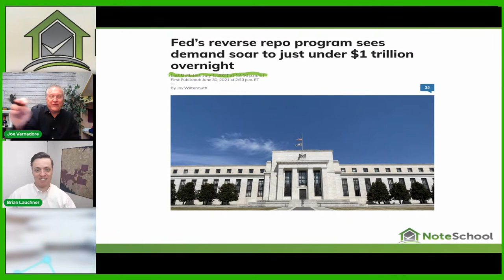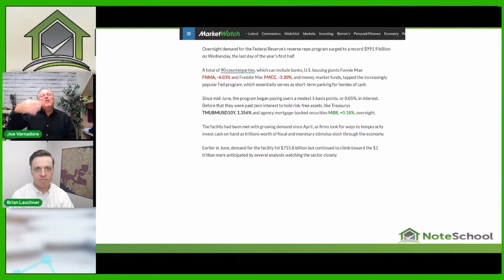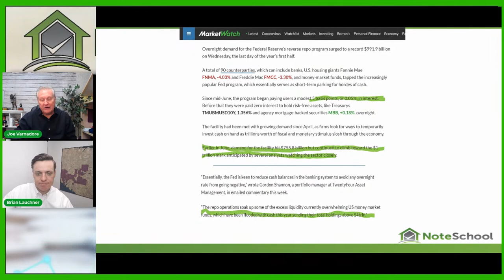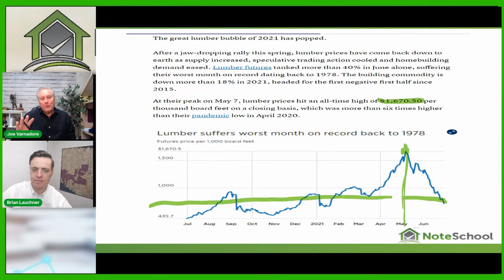Building Your Own Bank With Seller Financing | NoteSchool TV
This coming Wednesday, July 7th at 11:05 am CT, the NoteSchool Tv team is joined by Mike Powell.

Mike is what we call a “Ninja” Seller Financier having done thousand of seller-financed transactions.  Hear Mike talk about how this has helped him build his own bank and listen to his answers to these questions.

Why do you like the seller finance/creative finance space?
How Seller Financing helps you sell more houses at a bigger profit?
Do you have a challenge finding qualified buyers (we call them Penalty Box Buyers) that have good credit and money to put down?
Do you think that offering seller financing makes a difference in people’s lives?
Is it easier to deal with a note versus the tenant?

Timestamps:
0:01 - “It is not every day that you get to hear a “Ninja” investor to talked about how he built his bank, one loan and one house at a time.”
1:52
2:49 - Latest News with Joe Varnadore
3:21 - Feds Repo Program Sees Demand Soar To Just Under 1 Trillion Overnight
5:39 - Lumber Prices Dive More 40% In June, Biggest Monthly Drop On Record
6:54 - NoteSchool Leader & Visionary: Mr. Eddie Speed
8:10 -  Today’s guest: Mike Powell
9:50 - Using Seller Financing To Gain Customer for Mike’s “Bank”
11:43 - Mike talks about why he likes using seller financing strategy.
14:23 - Seller Financing Is The Ultimate Juice Out Of Lemon
15:24 - Challenges in Finding Qualified Buyers
18:41 - Championing the Deserving Buyer
24:24 - How many seller-financed notes do you think you will do in the 12 months?
24:53 - Mike Powell’s Servicing Business
26:08 - Mike Powell’s Holding Company
27:48 - Feeding Frenzy Friday & Notes Direct
28:37 - Feeding Frenzy Friday
30:06
30:39 - After-Party!

Landlords are burning out. Tenants are behind on rent payments. Toilets are backing up.